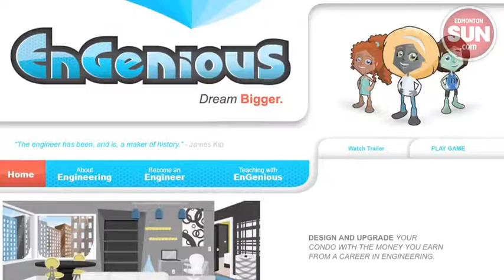Soldiers vs civilian engineers in trebuchets competition